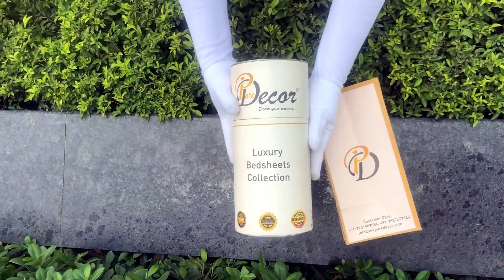Pure Decor Luxury Bedding collection, 100% Pure Cotton King Size Bedsheet with 2 Pillow Covers, 1778